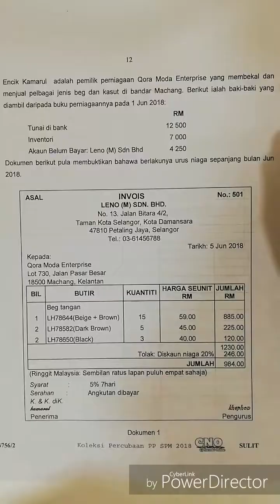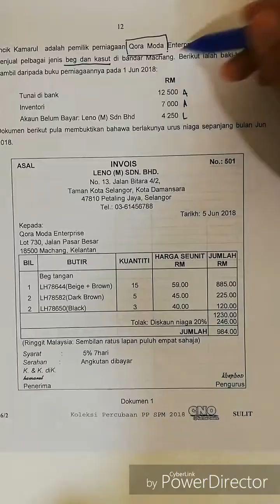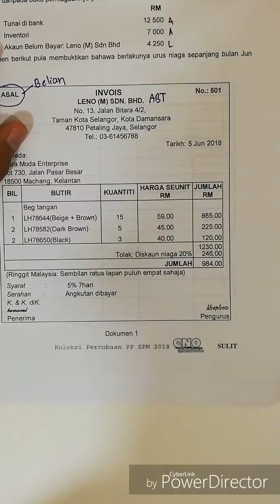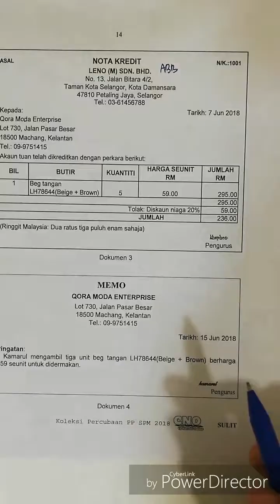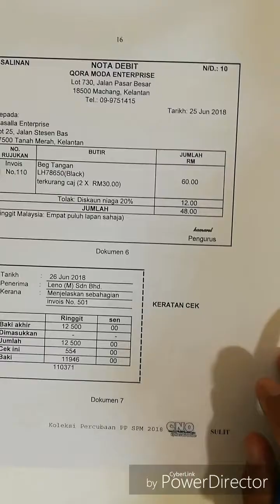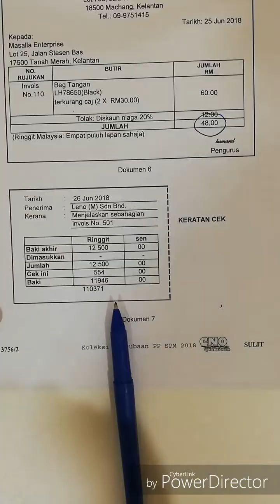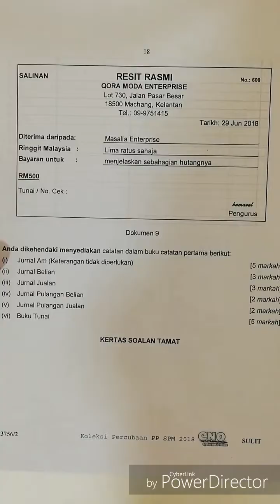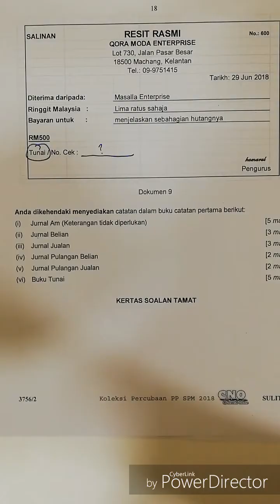Akaun Tingkatan 4: Dokumen, Buku Catatan Pertama, Lejar & Imbangan Duga (Part 1)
Jom follow twitter @cikgupaliakaun
Jom follow instagram @cikgupaliakaun